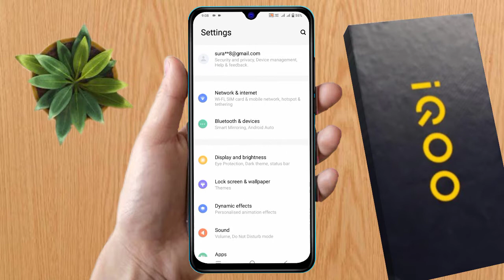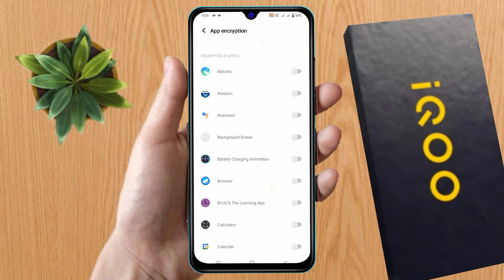how to lock app in iqoo z6 lite | iqoo z6 lite me app lock kaise kare